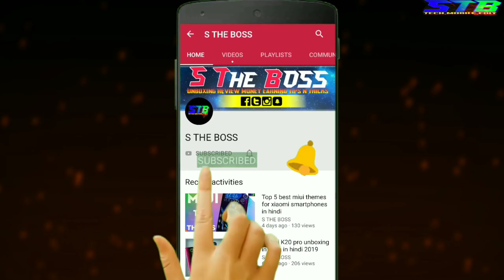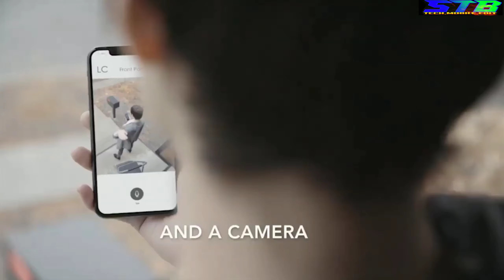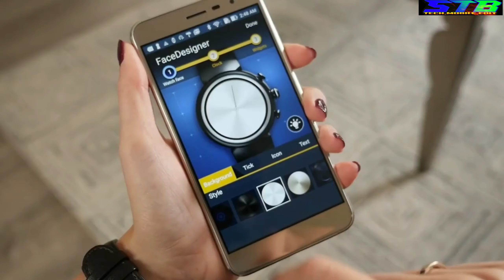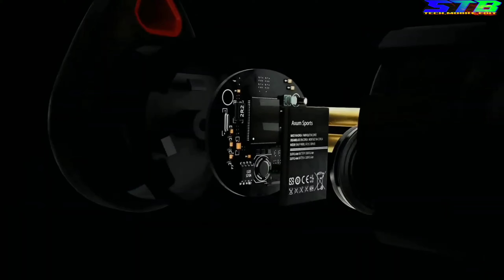Unique and high-tech gagdets available on Amazon ▶ Gadgets Under Rs100, Rs200, Rs500, Rs1000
Gadgets Invention You Need To See Hello Guys Today in this video i will show you top 10 Amazing Latest technology gadgets that will make your life more easier & Comfortable.
Life's too short to use boring products that take forever! If there's a gadget that will make life easier, then you can rest assured that I will buy it and have it handy for the next time I need it.

LightCam Rs-1849

Poloroid pop Print Rs-2999

Airbuds Rs-4600

Airbuds 749